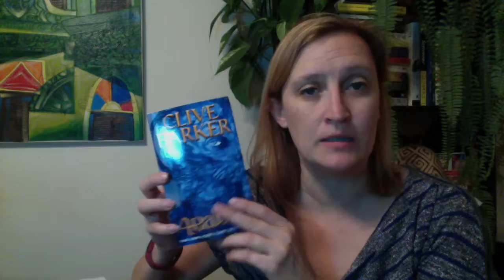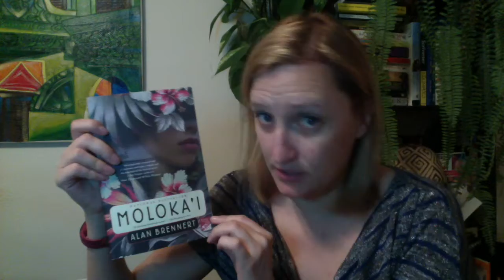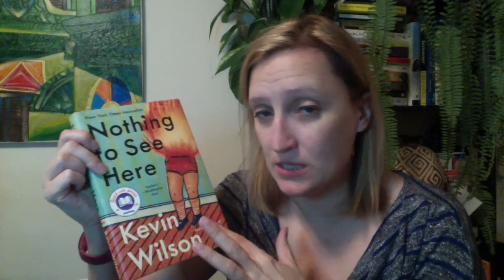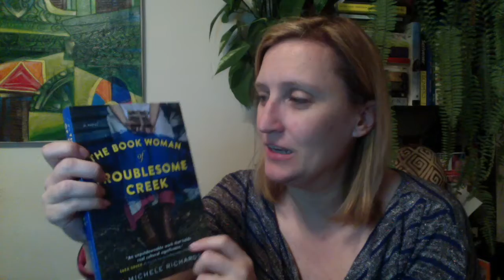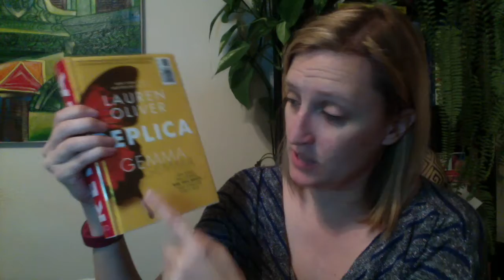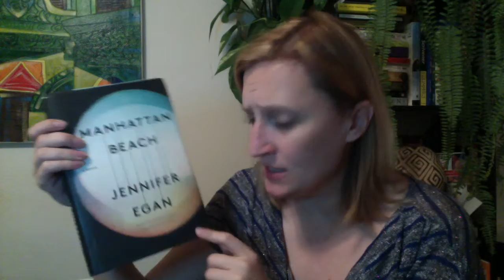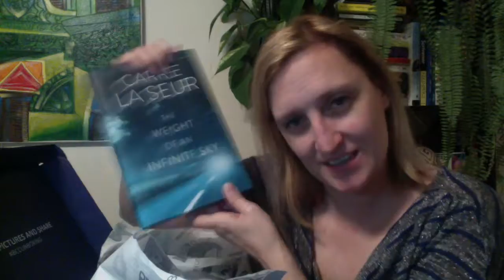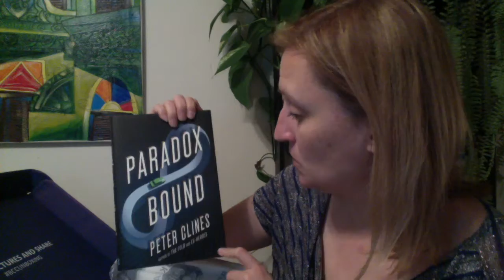January Book Haul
Abarat (Clive Barker)

The Secret Life of Plants (Peter Tompkins and Christopher Bird)
Moloka’I (Alan Brennert)
The Night Country (Melissa Albert)
Nothing to See Here (Kevin Wilson)
The White Princess (Philippa Gregory)

The Book Woman of Troublesome Creek (Kim Michelle Richardson)
Replica (Lauren Oliver)

The 7½ Deaths of Evelyn Hardcastle (Stuart Turton)
Recursion (Black Crouch)
Manhattan Beach (Jennifer Egan)
Fixer Chao (Han Ong)
Destiny and Desire (Carlos Fuentes)

Bookcase.Club ($9.99/mo. +$5 shipping per subscription)

General Fiction Box:
Flying at Night (Rebecca L. Brown)
The Weight of an Infinite Sky (Carrie LaSeur)

Science Fiction Box:
Lamp Black, Wolf Grey (Paula Brackston)
Paradox Bound (Peter Clines)